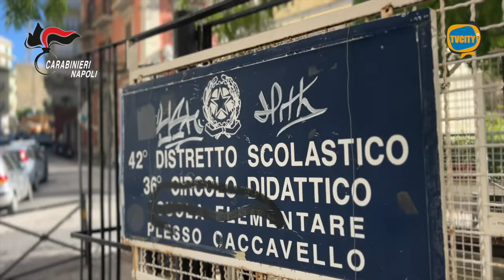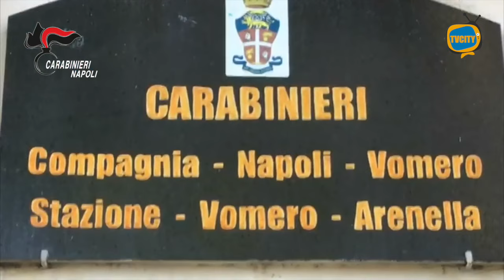Eredi di ex custode abusivi. Carabinieri notificano danno erariale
Dopo un'intensa attività di indagine svolta dal Nucleo Operativo della Compagnia Carabinieri Napoli Vomero e coordinata dalla Procura Regionale per la Campania presso la Corte dei Conti, è stato notificato a diversi Dirigenti Scolastici pro tempore dell’Istituto Comprensivo Statale “Ignazio di Loyola”, di Napoli, un invito a dedurre con cui vengono contestate delle condotte negligenti che hanno cagionato un danno erariale per complessivi euro 26.775.

I fatti contestati riguardano l’ex alloggio del custode della scuola, ormai deceduto da oltre dieci anni, e da allora occupato illegittimamente dai suoi eredi, i quali nel corso del tempo hanno altresì usufruito indebitamente della fornitura idrica che serve l’istituto.

Le indagini hanno permesso di acclarare una colpevole inerzia da parte della Dirigenza Scolastica pro tempore, che, avendo appreso dagli stessi occupanti che intendevano continuare ad esercitare abusivamente le loro mansioni, ha omesso di denunciare tale stato di cose. In particolare, l’omessa segnalazione all’ente locale (proprietario del cespite) ha impedito che quest’ultimo intraprendesse, tempestivamente, le dovute azioni di tutela per addivenire alla liberazione dei locali e si attivasse per esigere le somme dovute dall’occupante a titolo di risarcimento, prima che queste venissero falcidiate dalla prescrizione.

Fra le persone identificate dai militari all’atto dell’ispezione figura anche un familiare dell’ex custode che, in passato, era stato tratto in arresto poiché sorpreso a coltivare delle piante di marjuana proprio nel cortile della scuola, attiguo all’alloggio.

Dagli accertamenti è altresì emerso che, in alcuni casi, la Dirigenza Scolastica pro tempore ha addirittura fornito agli occupanti abusivi i codici dell’allarme dell’istituto scolastico, con evidenti ripercussioni negative sulla sicurezza del materiale didattico custodito. L’occupazione di tali locali ha inoltre recato nocumento all’offerta didattica, stante l’impossibilita di reimpiegare gli stessi per sopperire al fabbisogno di aule, ed ha interferito con il regolare funzionamento dell’istituzione scolastica, attesa la presenza di soggetti estranei a contatto con scolaresche di giovane età e che hanno avuto accesso indiscriminato agli ambienti scolastici.